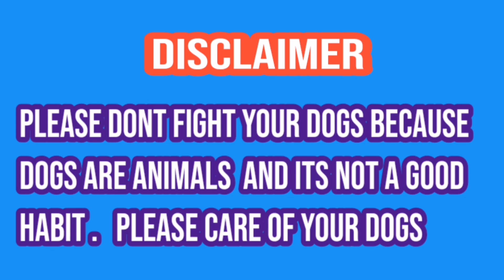Bully kutta chandi jhang wala | pakistani famous bully kutt | champion bully dog | sial daily vlog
Howandhowmuchshould abodilydogexercise?